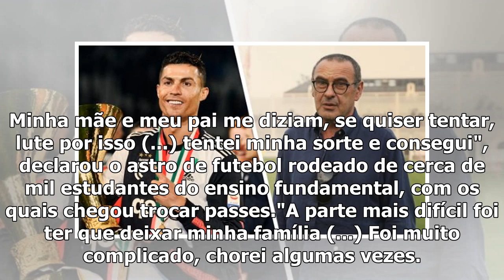Em Cingapura, Cristiano Ronaldo diz em evento para crianças: 'Nunca se rendam'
4 jul, 2019O atacante português Cristiano Ronaldo lembrou nesta quinta-feira em Cingapura, onde participou de um ato com crianças patrocinado pela Fundação Olímpica da cidade-estado, o quanto era humi...